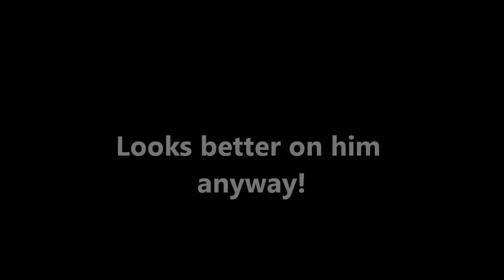FUNNY ORANGUTAN FINDS JOE'S HAT AUSSIE DOG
Early Joe leans over the edge of the lookout to the enclosure and notices a baseball cap someone had lost "haha look someones lost there hat in the enclosure the orangutan will get that" Joe says...

Next thing the wind blows "HIS" hat into the orangutan enclosure and with a big cheeky grin the orangutan picks it up and wears it.